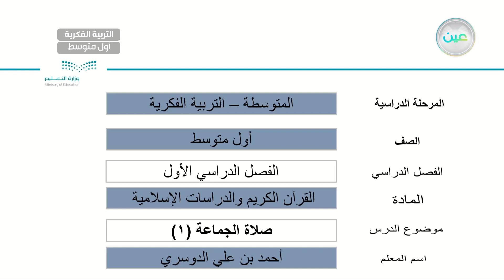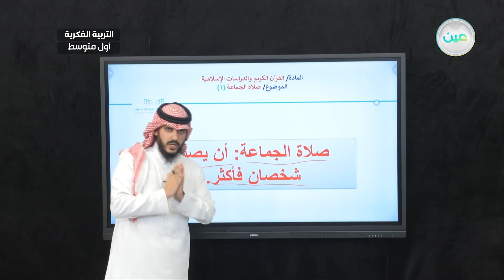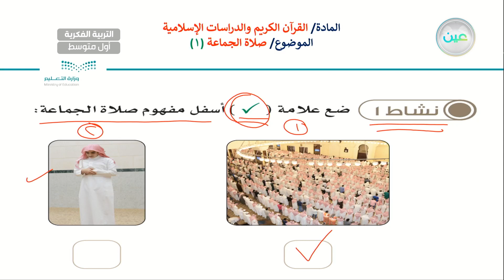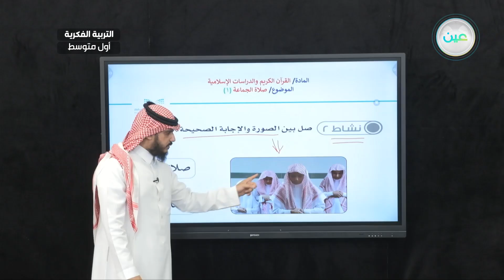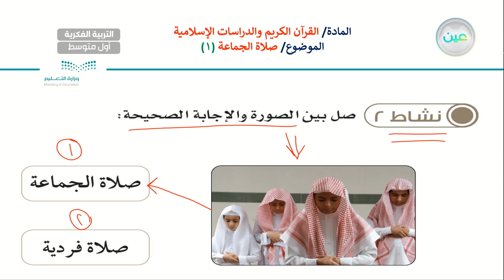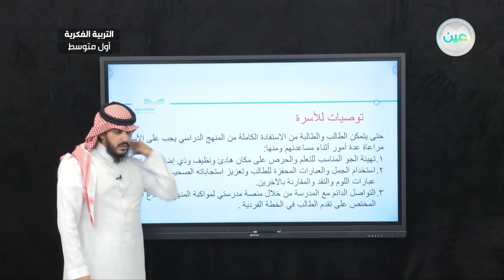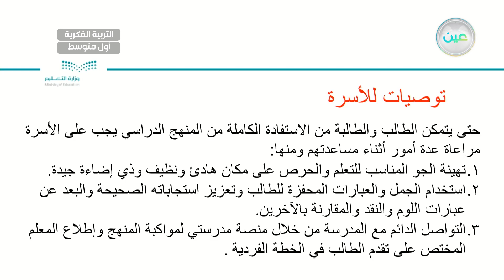صلاة الجماعة 1 - تربية إسلامية - أول متوسط فكري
الحصة 4 - الخميس - الأسبوع الرابع - أول متوسط فكري